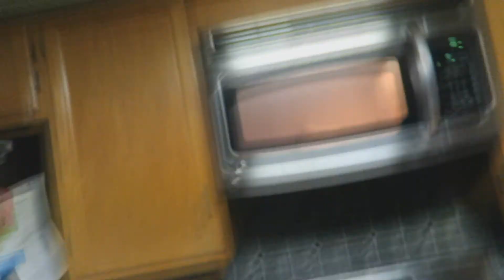GRAMMA IS ENGAGED